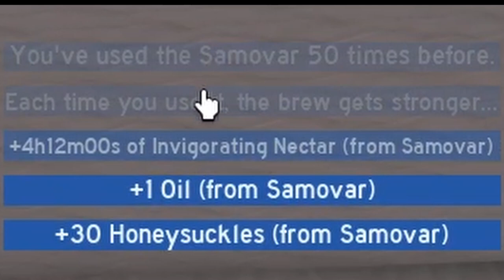What happens if you use Dapper Bears Samovar 50 times? | Roblox | Bee Swarm Simulator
in this Video i am showing what you get from using the Samovar 50 times, i hope you will watch my Videos coming soon, like and subscribe if you want, it would really help my channel grow. could you be the 100th subscriber?

anyways i hope you have a great rest of your Day :)